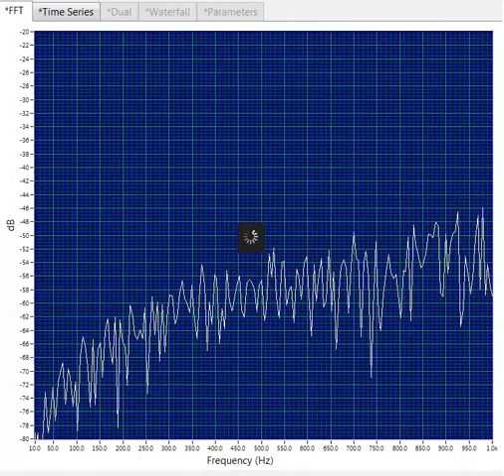Tracking in HV Insulator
This is another example of tracking in the FFT view.  Note the erratic energy bursts accompanied by a buzzing sound in the background.